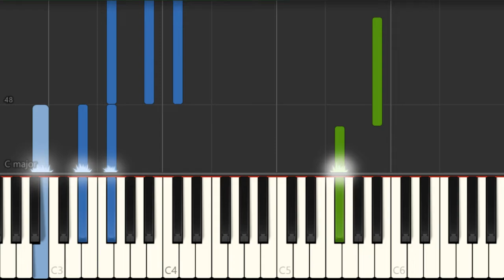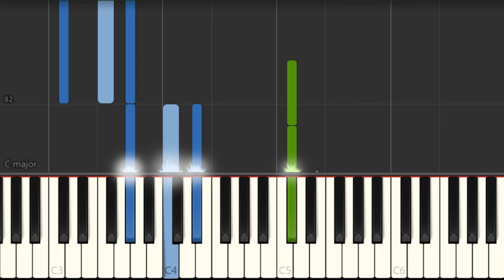How to play Give Me Jesus by Fernando Ortega on Piano (Tutorial)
Comment and let us know how the videos have helped you. It keeps us going! :)The easiest way to learn how to play Give Me Jesus by Fernando Ortega on the piano. It's a piano tutorial for Give Me Jesus by Fernando Ortega.

EasyMusicLesson teaches you to play the your favorite instrument, through easy and simple animation so that you too can learn how to play Give Me Jesus by Fernando Ortega on the piano easily. A piano tutorial with visual animation graphic.